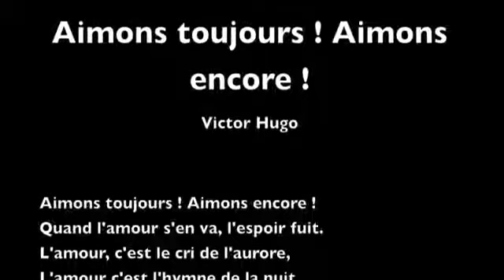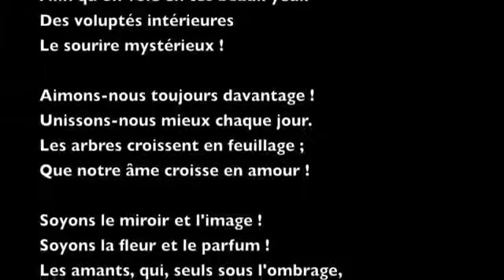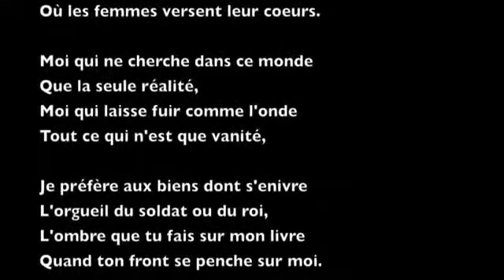19 décembre 2020